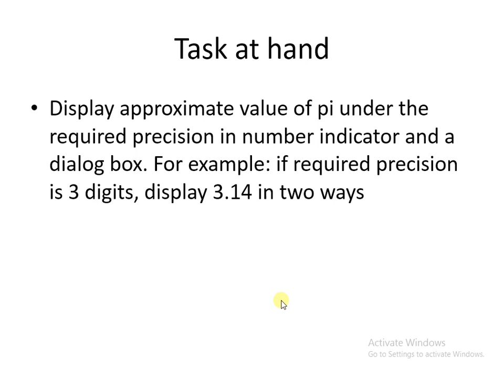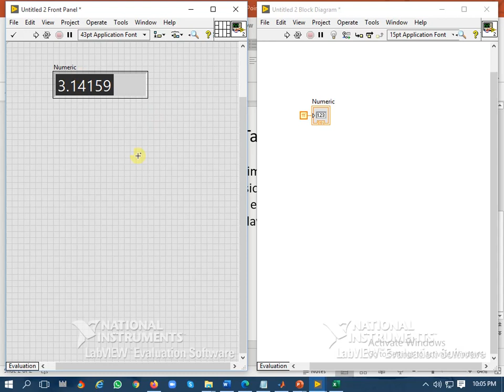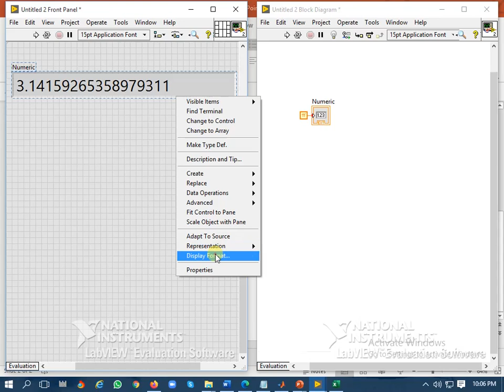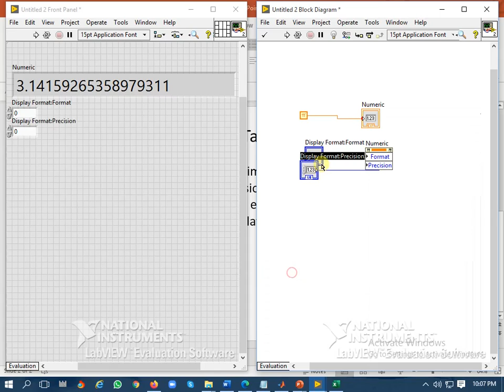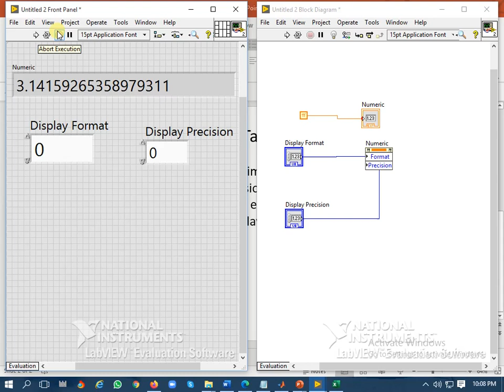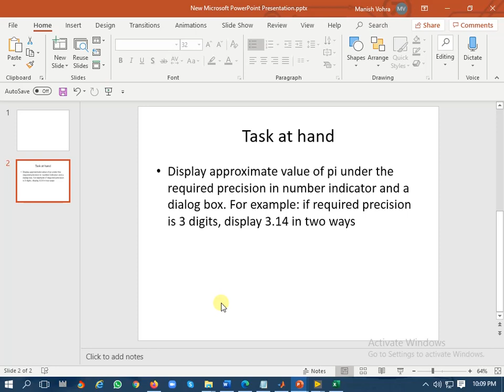How to Change Digits of Precision for Numeric Floating point Display in LabVIEW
This video tutorial describes about how to Change Digits of Precision for Numeric Floating point Display in LabVIEW manually as well as programmatically using property node feature. This video tutorial is also helpful for CLAD exam Preparation.